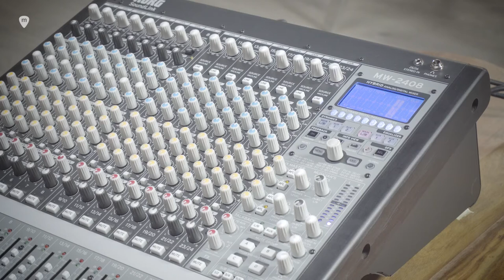KORG – Mesas de mezcla híbridas SoundLink MW-2408 y MW-1608: Cap.5 EQ DIGITAL. Tutorial ESPAÑOL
►Cap.5 EQ DIGITAL

Te explicamos cómo funciona el ecualizador paragráfico de las nuevas mesas híbridas Korg Soundlink MW-2408 y MW-1608.

Korg ha colaborado con el legendario equipo de diseño de mezcladores de Greg Mackie y Peter Watts para crear mesas híbridas/analógicas que hacen que la mezcla creativa sea fácil. Ambos modelos de 24 y 16 canales te dan un control analógico instantáneo sobre esas inevitables emergencias de mezcla en vivo, con una impresionante calidad de sonido, y más características para satisfacer a los músicos que la competencia, junto con la potencia de la tecnología digital de alta calidad donde verdaderamente importa.